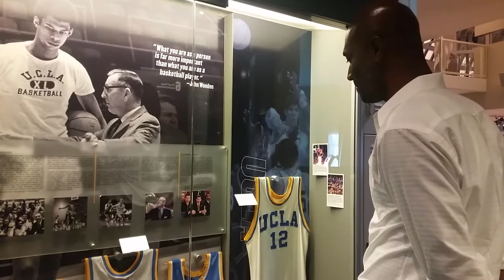Ed O'Bannon sees Basketball Hall of Fame UCLA Championship display for first time July 23 2017